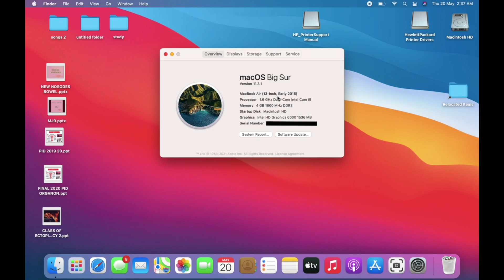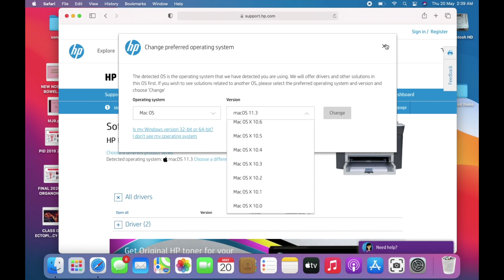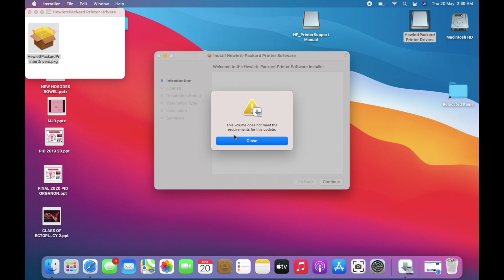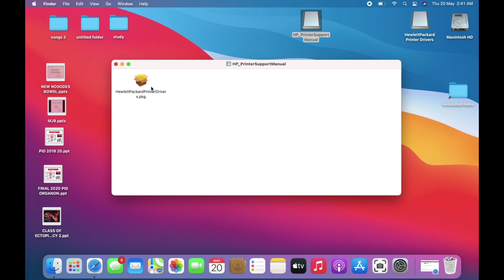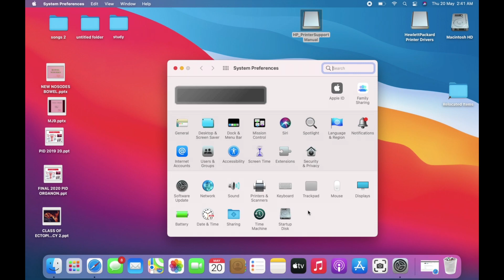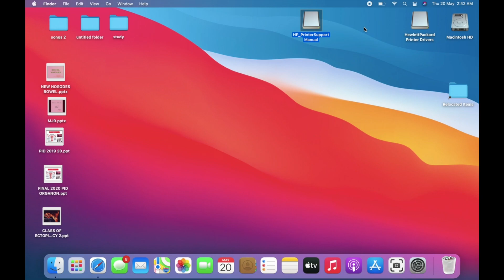mac OSBig Sur printing issues solved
HELLO GUYS ,

Today I am going to show you how to fix the printing issues in Mac OS Big Sur (ver 11.3.1)  , Even for ver.11.0 .

Do watch my video till end to get your problem resolved and enjoy happy printing :)
For those cannot install HP PRINTER DRIVER FROM HP SITE MUST WATCH AFTER  2:40 minutes.

MAKE SURE THAT BEFORE INSTALLING REMOVE YOUR PLUGIN PRINTER AND UNINSTALLED ANY UNWANTED PRINTER DRIVER

AND GIVE YOUR COMMENTS HOW MUCH HELPFULL WAS THIS PROCESS.